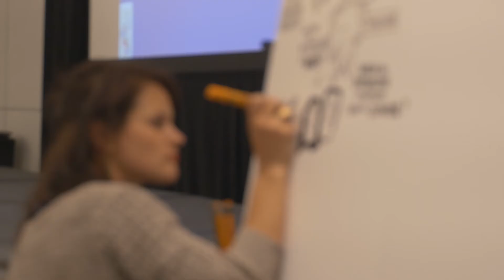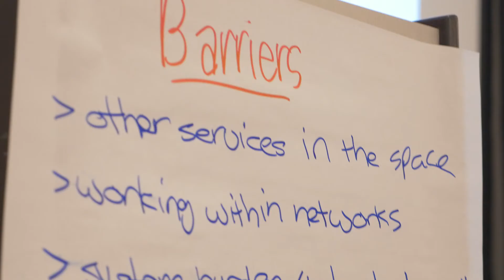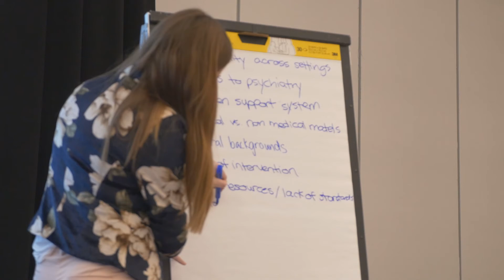Cundill Centre’s New Directions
Highlights from New Directions for Adolescents and Young Adults with Depression, a CundillatCAMH conference.